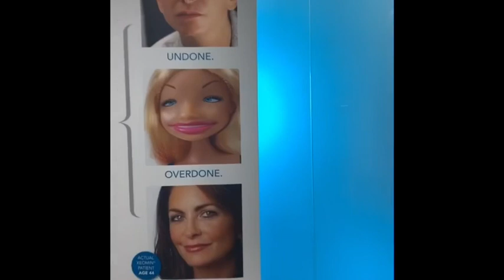My Body Contour goes with Nicole Zavala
In this video we are at new life plastic surgery with Nicole Zavala one of the main cast member of the Cartel Crew on MTV getting her breast augmentation surgery. She’s exchanging implants for bigger and gummie silicone.

305CONTOUR